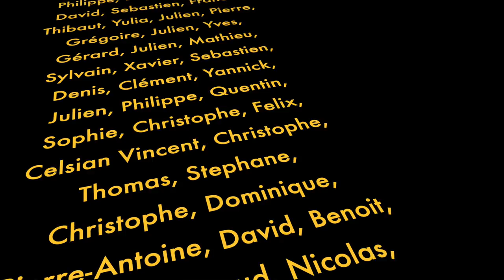MA CARAVANE TEARDROP en bois : Les habillages (Ep 3)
Habillage des parois et du toit de la caravane avec des feuilles de contreplaqué de bouleau 4 et 6,5 mm
Les teardrops sont des mini caravanes auto-construites la plupart du temps qui ont connu un essor dans les années 50 aux Etats-Unis. Elles se doivent d'être légères et simples. La forme générale est libre mais prend souvent le profil d'une larme (teardrop)
Mon livre de chevet du moment

Les outils Bosch Professionnel présents dans cette vidéo :
La boutique Bosch Pro sur Amazon Verdier, je suis menuisier créateur et Youtuber.

Prises de vues avec un Panasonic Lumix GH5 & GH4
Optiques Lumix-Leica 8-18mm f:2,8-4 et 50-200mm f:2,8-4